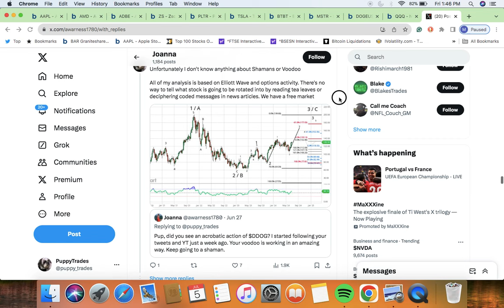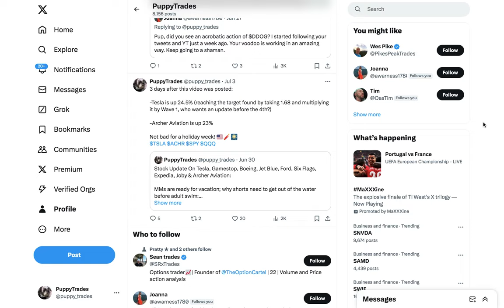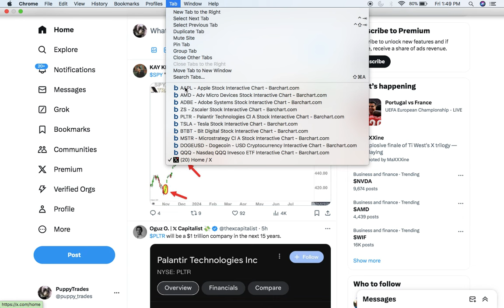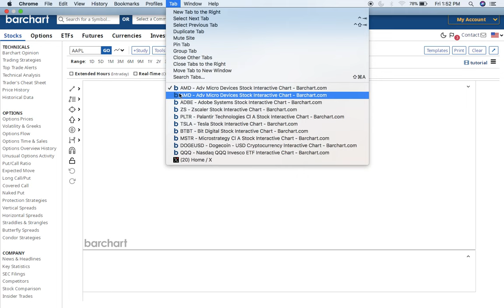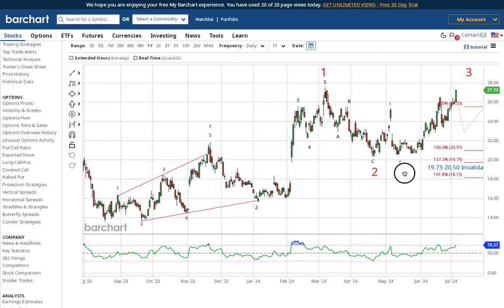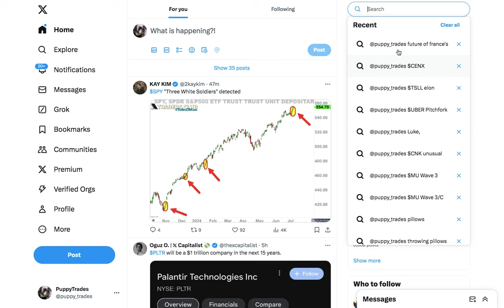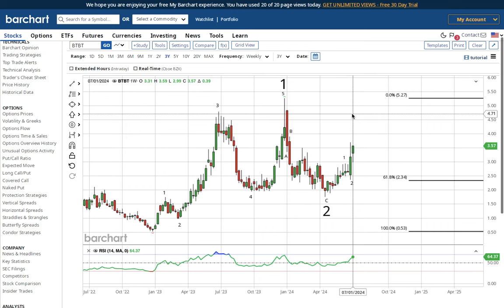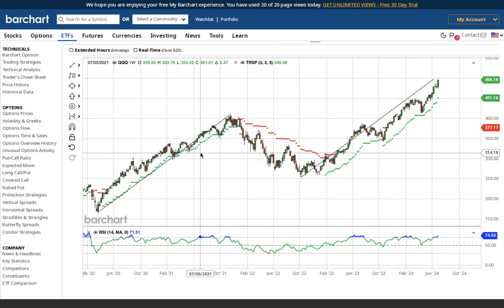Update On Apple, Tesla, Palantir, AMD, Z-Scaler, Adobe & Crypto: Why I Need 5K Subs Before $QQQ Tops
WARNING: This video is for parody and entertainment purposes only. I am not expressing the views of anyone in this video besides my own.